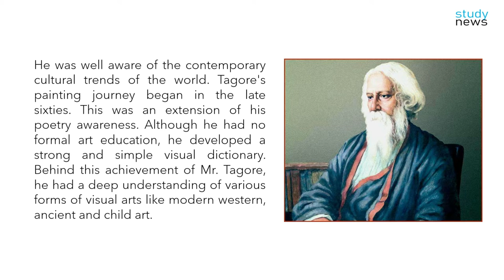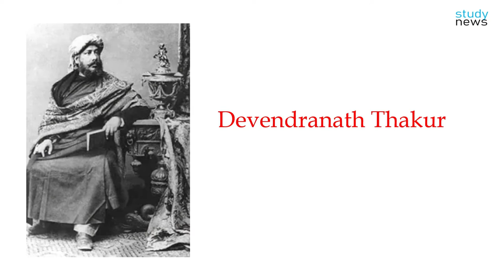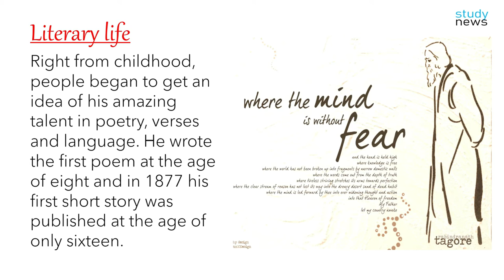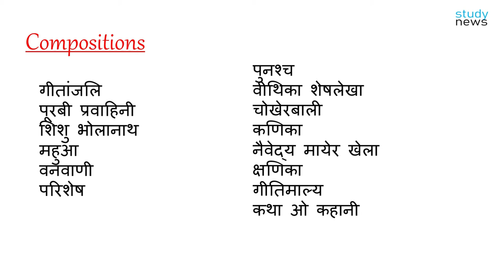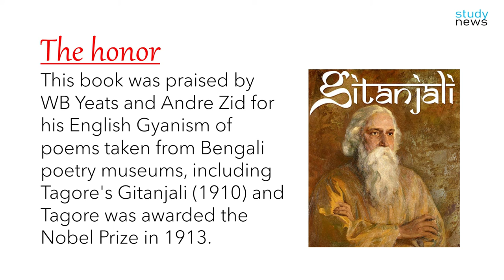Rabindranath Tagore II रबीन्द्रनाथ ठाकुर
Rabindranath Tagore was born - May 7, 1861, in Calcutta, West Bengal. Born in a thriving Bengali family as the son of Devendranath Tagore and Sharada Devi. Shri Tagore, a man of great talent, was naturally drawn to many forms of art such as literature, poetry, dance and music
He was well aware of the contemporary cultural trends of the world. Tagore's painting journey began in the late sixties. This was an extension of his poetry awareness. Although he had no formal art education, he developed a strong and simple visual dictionary. Behind this achievement of Mr. Tagore, he had a deep understanding of various forms of visual arts like modern western, ancient and child art.
Rabindranath Tagore did his schooling at the prestigious St. Xavier's School. In 1878, Tagore aspired to become a barrister and enrolled at Bridgetone Public School, England. He studied law at the University of London College but returned in 1880 without a degree. Rabindranath Tagore was fond of writing poems and stories since childhood. His father Devendranath Thakur was a well-known social reformer. He wanted Rabindra to grow up and become a barrister. So he sent Rabindra to London to study law. But Rabindra's mind was full of literature. He loved to put his mind on paper. After all, he returned home in 1880 without obtaining a degree. He was married to Mrinalini Devi in ​​1883 and placed household and family responsibilities on him. Rabindranath Tagore loved nature very much. He was popularly known as Gurudev. After coming to India, Gurudev started writing again.